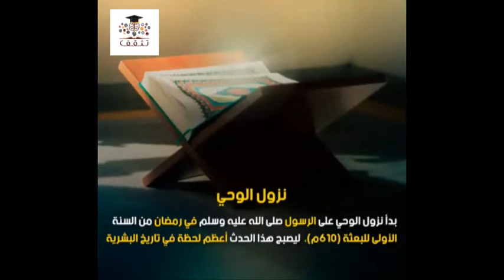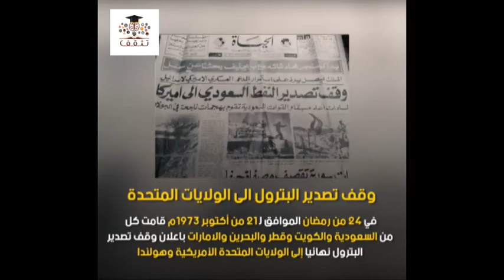تثقف في دقيقة : كبرى الأحداث التاريخية التي حدثت في رمضان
تبعوني على الفايسبوك